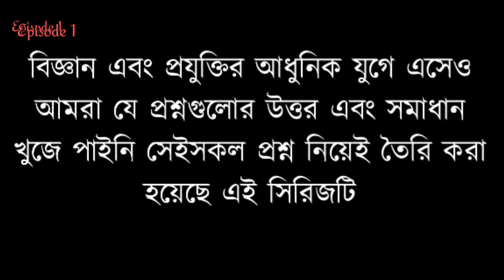যেসব প্রশ্নের উত্তর বিজ্ঞান কখনই দিতে পারবে না |Top 5 Questions that science can't explain in bangla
এমন কয়েকটি প্রশ্ন যার উত্তর বিজ্ঞান দিতে পারেনি |
১.আমরা কেন স্বপ্ন দেখি?
২.পৃথিবীই কি একমাত্র প্রাণের উৎস?
৩.পৃথিবীতে মোট কত প্রজাতির জীব আছে?
৪.টাইম ট্রাভেল কি সম্ভব?
৫.আমাদের মহাবিশ্ব কি সসীম নাকি অসীম?

~~আমাদের অন্যান্য ভিডিওসমূহ~~

কিভাবে পৃথিবীতে জীবন আসলো?

মানুষ কি বানর থেকে সৃষ্টি?